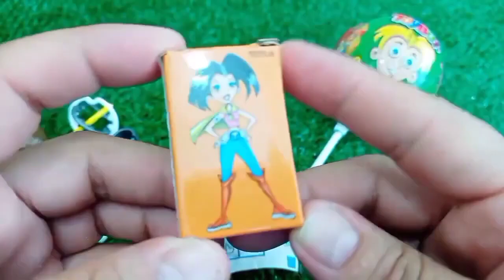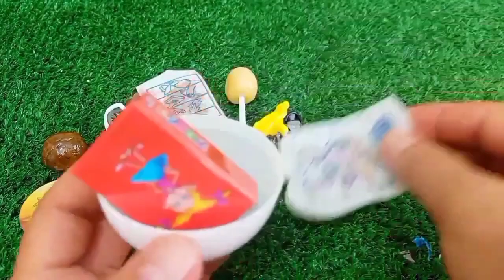Rainbow Satisfying Video | DIY How To Make Lollipop Candy Paw Patrol Fruits Cutting ASMR